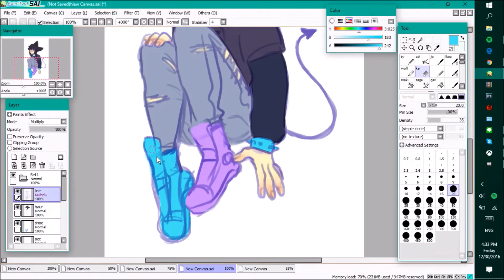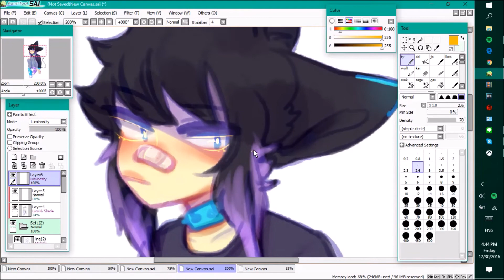[speedpaint] THANKS FOR 200+ SUBS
hey! happy new year('s eve for me) :''D

song: beautiful lie - receptor
RD: 30 minutes (coloring)
programs: paint tool sai, windows movie maker